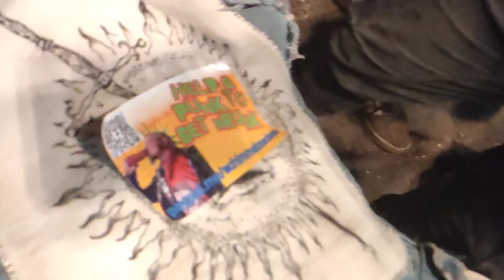IMMOLATION "Concierto Completo/Full Concert" OEF 2024 OBSCENE EXTREME TRUTNOV 05.07.24 FHD60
IMMOLATION "Concierto Completo / Full Concert" OEF 2024 OBSCENE EXTREME TRUTNOV 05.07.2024  FHD60  🌏😎🤟🏼🌍

On the Stage:
Pippi - Min 22:40
Jörgi Diver - Min 33:40